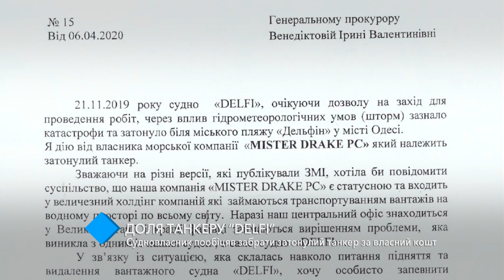Владелец "Делфи" готов убрать танкер с пляжа, но мешает карантин